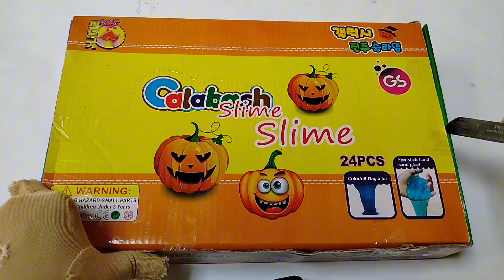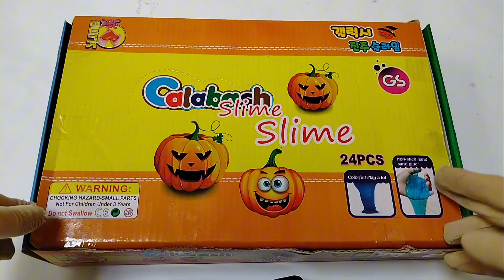SATISFYING SLIME ASMR | Unboxing Slime Box | Relaxing Vedio | asmr creative bazar